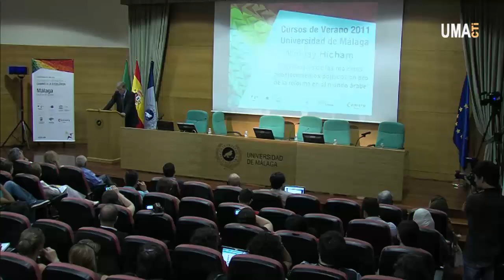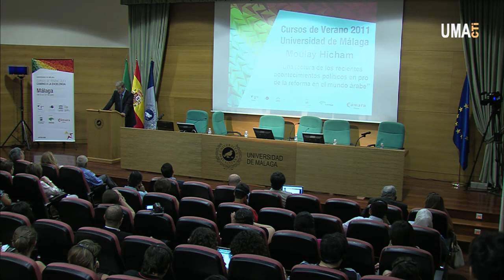Conferencia del Príncipe Moulay Hicham en la UMA (Ponencia 2/5)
Conferencia del Príncipe Moulay Hicham en los Cursos de Verano de la Universidad de Málaga:

"Una lectura de los recientes acontecimientos políticos en pro de la reforma en el mundo árabe"

Ponencia 2/5.